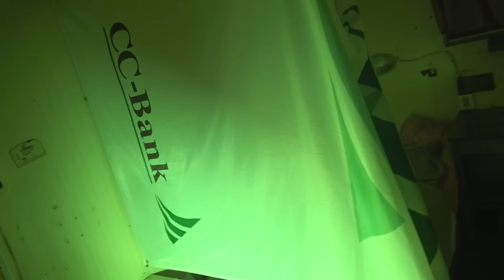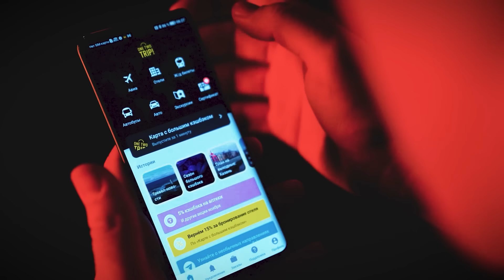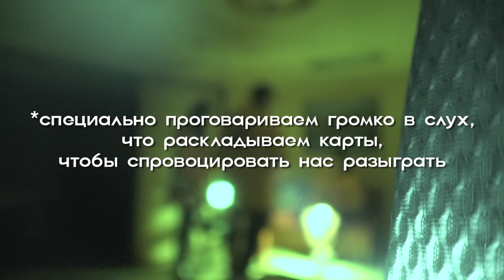НОЧЬ НА ЗАБРОШЕННОМ КОРАБЛЕ ПРИЗРАКЕ! ***НАМ УДАЛОСЬ ЭТО СНЯТЬ!***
ЭТО НОЧЬ НА ЗАБРОШЕННОМ КОРАБЛЕ ПРИЗРАКЕ! ***НАМ УДАЛОСЬ ЭТО СНЯТЬ!*** Я ЕГОРИК и ДИКИЙ ДАНИК провели НОЧЬ НА ЗАБРОШЕННОМ КОРАБЛЕ ПРИЗРАКЕ... и НАМ УДАЛОСЬ ЭТО СНЯТЬ! когда я планировал эту ночь на заброшенном корабле призраке... я даже не думал, чем обернется этот эксперимент!  Призрак на видео?! это паранормальная ночь... привидение... заброшка... масленников... вышло интереснее чем Ghostbuster...

Наш магазинчик, где вы можете купить мерч, в том числе и по этому выпуску (костюм участника)